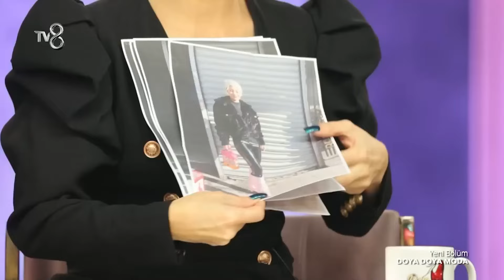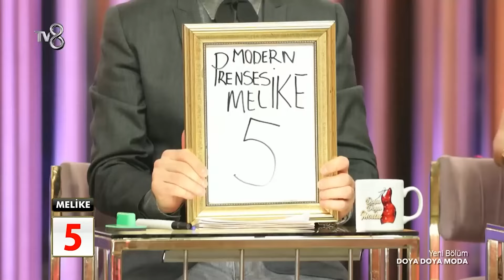DOYA DOYA MODA 137. BÖLÜM